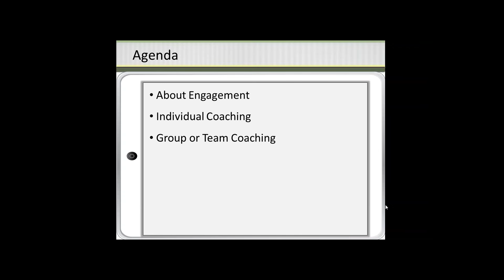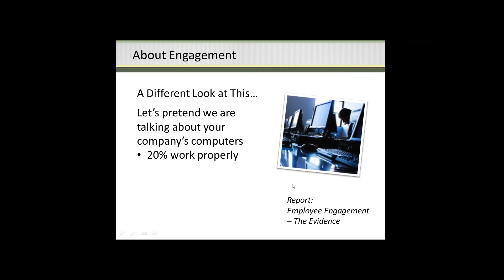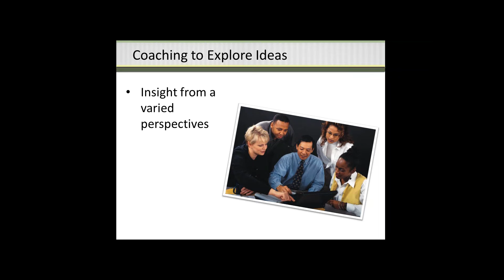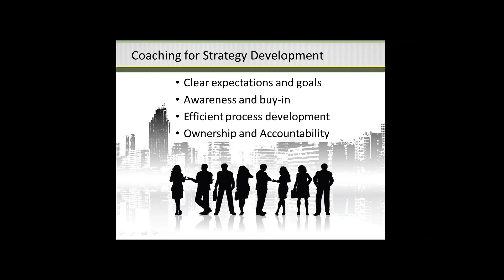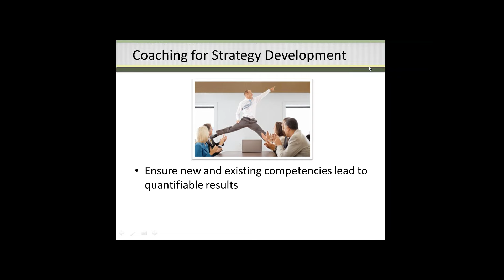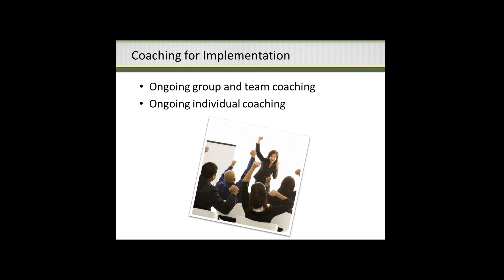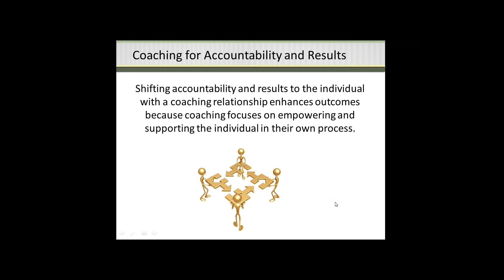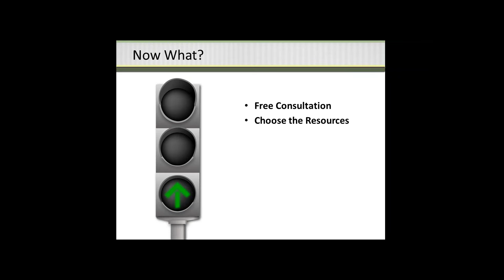Coaching to Create Employee Engagement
About Engagement
    Individual Coaching
    Group or Team Coaching
    Coaching for Strategy Development
    Coaching for Implementation
    Coaching for Accountability and Results
    Resources